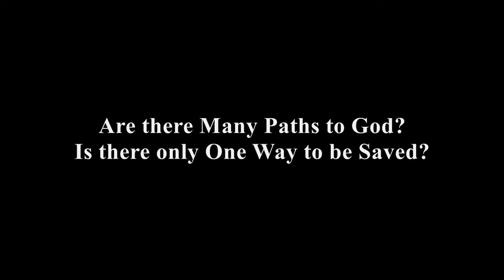Are there Many Paths to God? Is there only One Way to be Saved?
Jesus said he is the only way to be saved. However, in Christianity today we are starting to hear some people say that there is more than one way to God, and different paths to attain salvation. We are going to fact-check this idea using the Bible and find out why is Jesus the only way to eternal life in heaven.

For more material and resources about the Bible check out the Amazing Facts bookstore for books, magazines, DVDs, tracts and more!